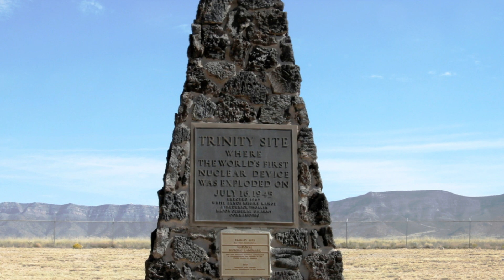The Atomic Age: Dawn of a New Era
Witness the transformative power of nuclear technology in our latest video, "The Atomic Age: Dawn of a New Era". Explore the groundbreaking advancements, historical events, and profound implications of the Atomic Age on science and global politics.